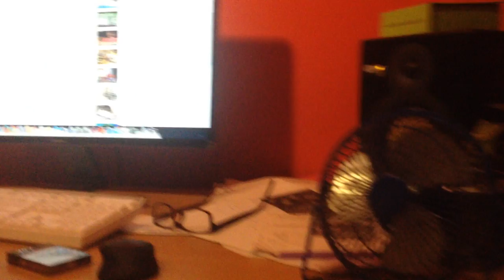Studio adda 2